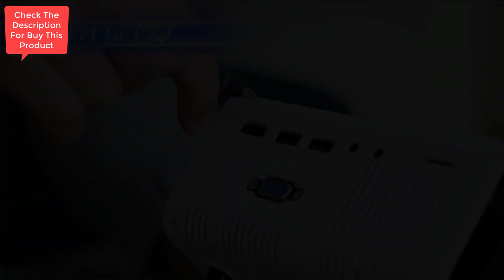Mini Projector, CiBest Outdoor Projector 1080P Full HD, 2023 Upgraded 9500L Portable Projector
Mini Projector, CiBest Outdoor Projector 1080P Full HD, 2023 Upgraded 9500L Portable Projector, Small Home Movie Projector 200" Supported, Compatible with PS4, PC via HDMI, VGA, AV, and USB